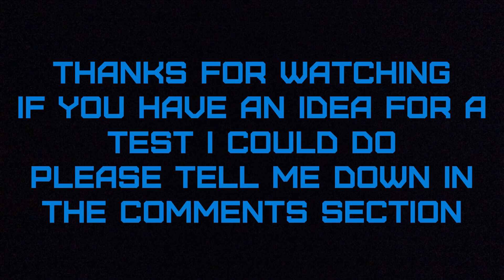Stop Motion test episode 3